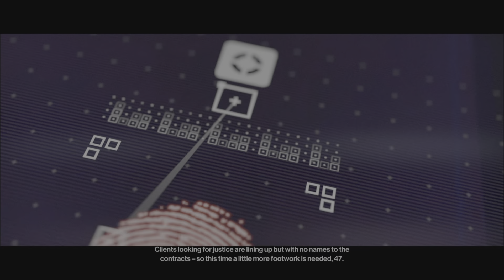HITMAN 3 Freelancer Mode | The Scout | PS5™ Walkthrough Gameplay Part 1 (No Commentary)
This video features the HITMAN 3 Freelancer Mode Part 1 PS5™ Walkthrough Gameplay played WITHOUT commentary.

NOTE: The way this gameplay is played is purely for the advancement of the story. There are no challenges attempted whatsoever, hence, anything goes.

Hitman 3 (stylized as HITMAN III) is a 2021 stealth game developed and published by IO Interactive. It is the eighth main instalment in the Hitman series and the final instalment of the World of Assassination trilogy, following Hitman (2016) and Hitman 2 (2018), in celebration of the series' 20th anniversary. It was released for Windows, PlayStation 4, PlayStation 5, Xbox One, Xbox Series X/S, Stadia (under the title Hitman: World of Assassination), and Nintendo Switch on 20 January 2021.

Like its predecessors, Hitman 3 is a stealth game played from a third-person perspective and players once again assume control of assassin Agent 47. In the game, 47 travels to various locations and carries out contracted assassinations, continuing the story of the last two games. The base game features six new locations: Dubai, Dartmoor, Berlin, Chongqing, Mendoza and an epilogue set in the Carpathian Mountains, Romania. Players who owned Hitman (2016) and Hitman 2 (2018) are able to import maps, levels and their progress into Hitman 3.